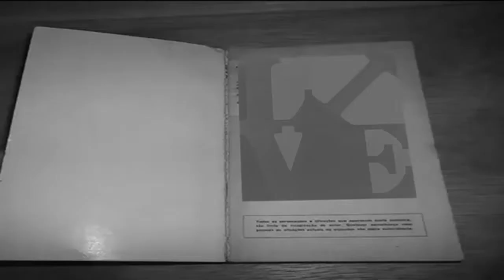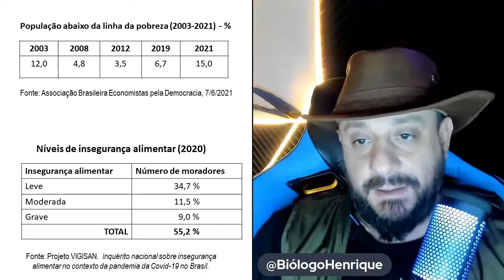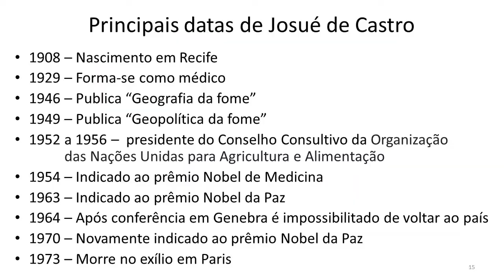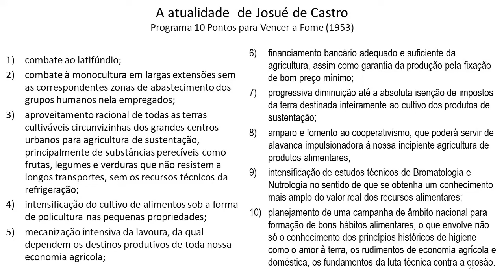Combater a fome é política e ciência. Um papo com o Biólogo Henrique. Dossiê Live #126.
Corte de crossover feito com o Biólogo Henrique realizado em 23/06/2022, destacando questões gerais sobre o combate à fome, pensando a crise atual (provocada pelo governo) e as soluções políticas e científicas.

A fome no Brasil é um problema que persiste no país. Apesar da grande extensão territorial do Brasil e de seu enorme potencial agrícola, problemas como a desigualdade social e a concentração fundiária fazem com que pessoas ainda não tenham o suficiente para sua nutrição, apesar de o país produzir alimentos em quantidade suficiente para todos. A luta contra a fome no Brasil teve uma atenção especial durante o governo Lula, quando foram criados programas sociais como o Fome Zero e o Bolsa Família, buscando fazer distribuição direta de renda. Em 2014, pela primeira vez, o Brasil saiu do Mapa da Fome da ONU. O Brasil voltou ao Mapa da Fome em 2018, tendo a situação piorado nos anos seguintes devido ao sucateamento das políticas públicas pelo governo, em todos os campos, com especial destaque negativo à má gestão da pandemia de COVID-19.

O canal "Ciência e Política Podcast" é um espaço aberto, onde o Biólogo Henrique discute divulgação científica, fake news, pseudociência, meio ambiente, políticas públicas, saúde e cultura

Referências:

Vídeo original do canal Ciencia e Política Podcast

O selo "Live" foi criado pelo canal "Da Ideia à Chama" em homenagem ao  artista Robert Indiana

   "O ovo da serpente e a política atual. Um papo com o Biólogo Henrique".

   "Chocando o ovo do fascismo. Crise econômica, medo e desilusão".

Dados sobre a volta da fome extraídos de nosso vídeo #83 (ver referência adiante).

Livro de Marina Gusmão de Mendonça:
 "O combatente da fome - Josué de Castro: 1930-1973"
  editora Canal 6 - link no nosso vídeo #40 (ver referência adiante).

Dados sobre Josué de Castro extraídos de nosso vídeo #83 (ver referência acima).